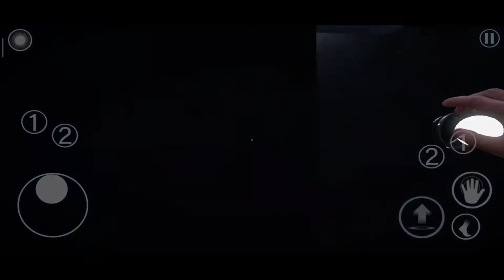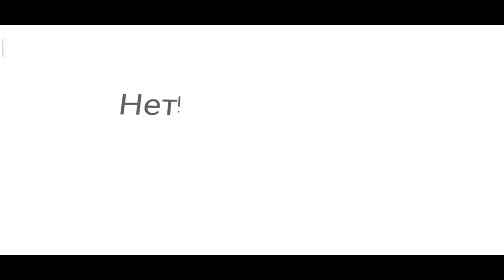UNKNOWN FATE 2 серия